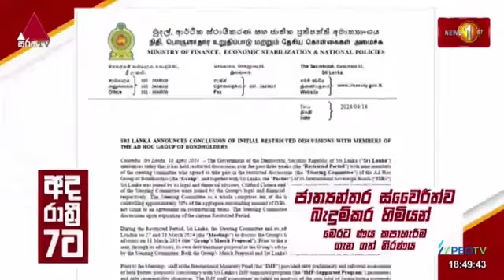ජාත්‍යන්තර ණය අතරේ, අපිට මොකද වෙන්නේ? | දවස | Dawasa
ජාත්‍යන්තර ණය අතරේ, අපිට මොකද වෙන්නේ? | දවස | Dawasa |17/04/2024

සියළු ශ්‍රී ලාංකිකයින්ගේ ජීවිත ආලෝකමත් කළ හැකි දූෂණයෙන්, වංචාවෙන් තොර රටට වගකියන දේශපාලන සංස්කෘතියක් බිහිකිරීමේ සටනට ආචාර්ය හර්ෂ ද සිල්වා සමග අත්වැල් බැඳගැනීම පිළිබඳව ඔබට ස්තූතියි. වැඩි තොරතුරු දැනගැනීමට පහත සමාජ මාධ්‍ය ඔස්සේ සම්බන්ධ වන්න.

Hi, Thanks for joining Harsha de Silva in the fight towards an uncorrupt and accountable political system that strives to improve the lives of all Sri Lankans.